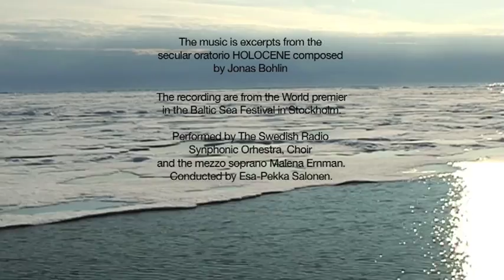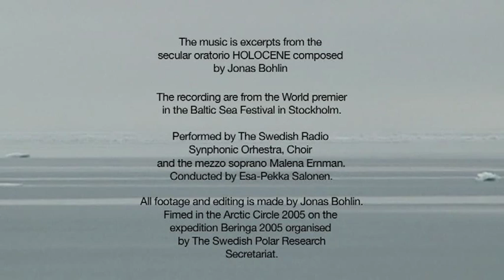Holocene Epoch - Holocene Calendar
Footage: from the Arctic Circle - Northwest Passage

PERFORMED BY THE SWEDISH RADIO SYMPHONY ORCHESTRA, SWEDISH RADIO CHOIR, CONDUCTOR ESA-PEKKA SALONEN

Filmed in the arctic circle 2005 on the expedition Beringa 2005 organised by the Swedish Polar Research Secretariat.